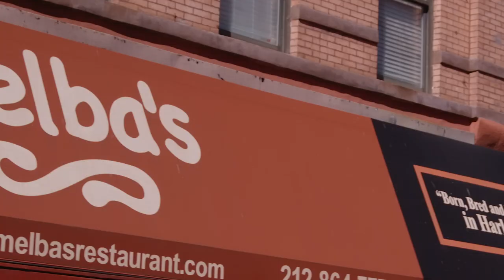The Music Man at Melba's Restaurant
Dig in, River City! The Music Man visited Chef Melba Wilson at Melba's Restaurant. Melba served up some of her famous dishes and surprised the group with a new special edition item that has been added to her menu for the next two weeks: "Melba's Music Man Sundae." To celebrate, the Barbershop Quartet, Phillip Boykin, Eddie Korbich, Daniel Torres, and Nicholas Ward, serenaded her with an impromptu performance of "Ice Cream."